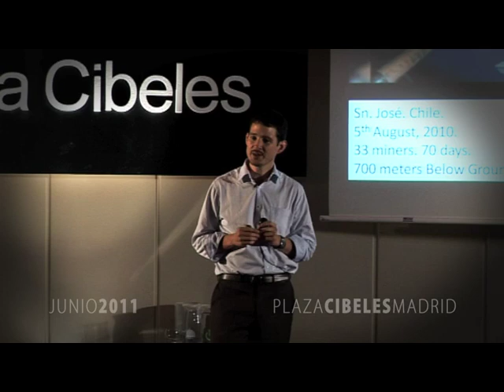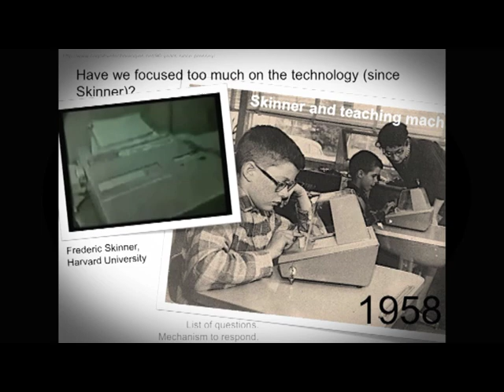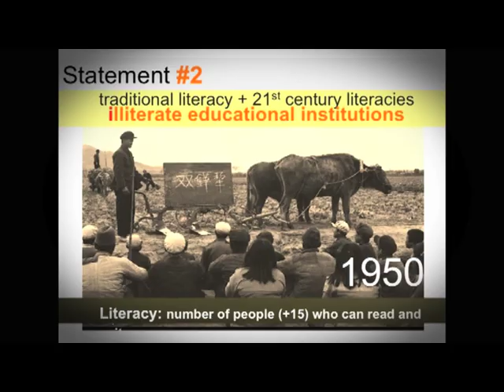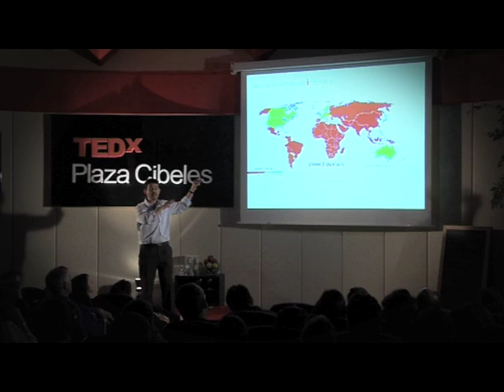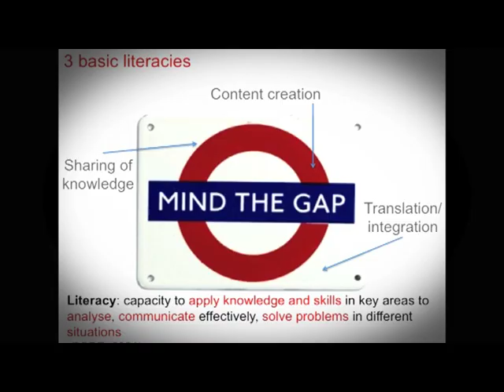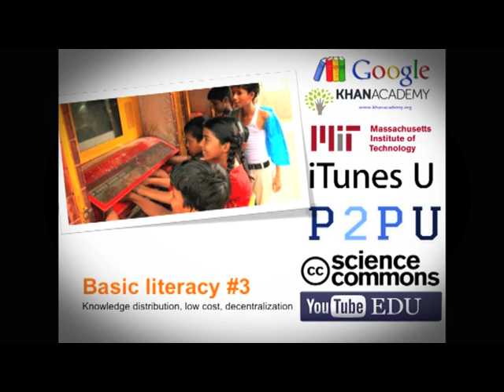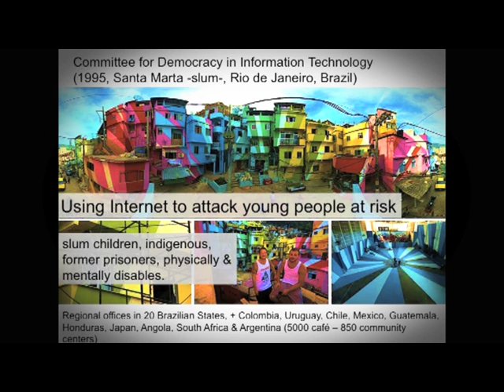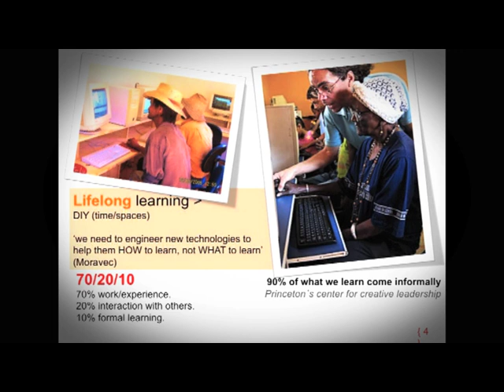TEDxPlazaCibeles - Cristobal Cobo - Invisible Learning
Cristobal is a research fellow at the Oxford Internet Institute (University of Oxford). He currently works on the EU Programme 'K-Network' project focused on creating a strong knowledge sharing and dissemination network in the Atlantic Area. He also works on the Socio-Economic Services for European Research Project to study social and economical implication aspects of the Internet. In 2009 he was a Visiting Fellow at the Centre on SKOPE, University of Oxford, supported by the Economic and Social Research Council (ESRC) to study European public policy on the development of digital skills. In 2010, he was appointed to the advisory council of the Latin American 2010 Horizon Report, a global study developed by the New Media Consortium.

From 2005 to 2010 he was Professor and Director of Communication and New Technologies and editor of the educational platform of the Latin American Faculty of Social Sciences (FLACSO Mexico). In 2007 he coordinated of the program 'From Information to Innovative Knowledge'

in collaboration with the University of Minnesota. In 2005 he earned his doctorate 'cum laude' at the University of Barcelona, for his work on developing experimental models to optimize the interaction between humans and machines. Cobo is invited reviewer at the MIT Press.